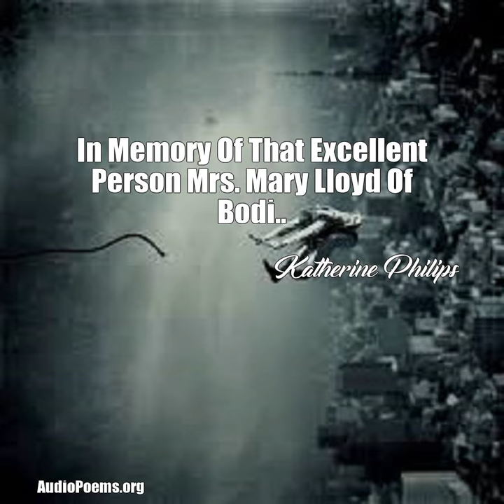In Memory Of That Excellent Person Mrs. Mary Lloyd Of Bodi.. (Katherine Philips Poem)